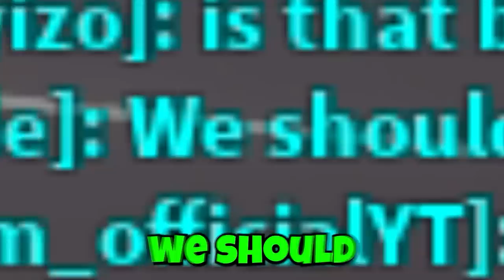We Made HOMELESS Man a MILLIONAIRE! (Brookhaven RP)